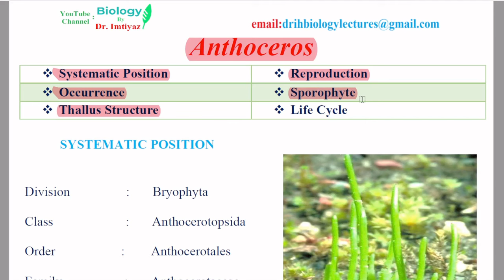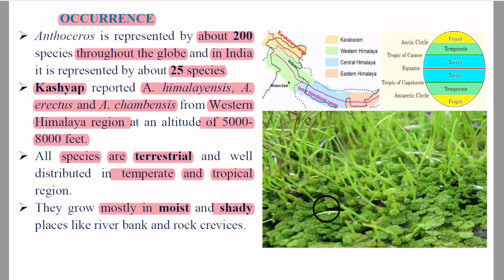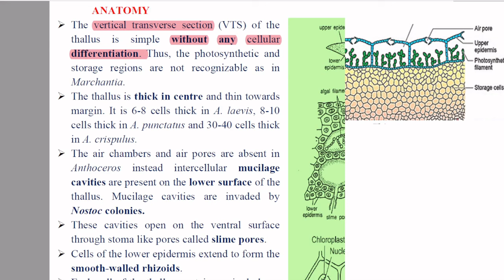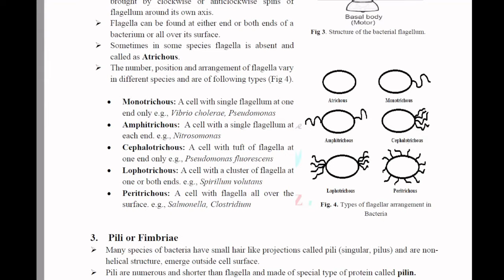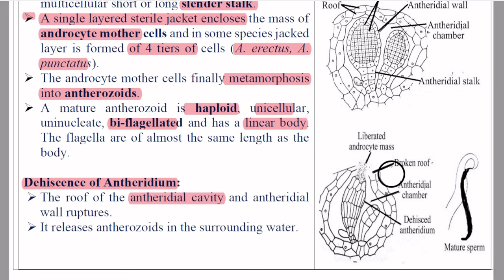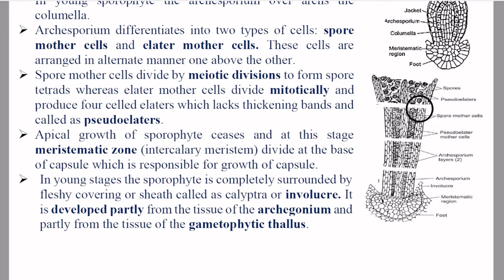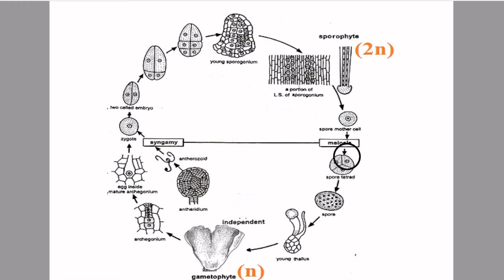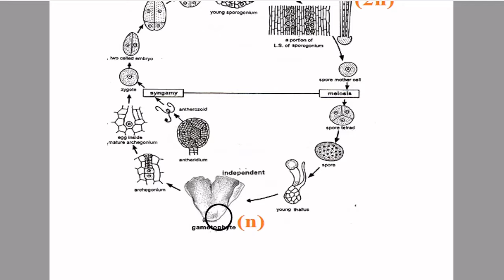Anthoceros Life Cycle, Classification, Thallus structure, Reproduction, Sporophyte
 Anthoceros is represented by about 200 species throughout the globe and in India it is represented by about 25 species.
 Kashyap reported A. himalayensis, A. erectus and A. chambensis from Western Himalaya region at an altitude of 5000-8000 feet.
 All species are terrestrial and well distributed in temperate and tropical region.
 They grow mostly in moist and shady places like river bank and rock crevices.

Bryophytes